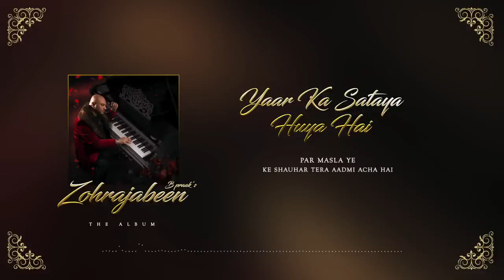B Praak - Yaar Ka Sataya Hua Hai (Lyric Vidro)_Nawazuddin_Shehnaz Gill_Jaa.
B Praak - Yaar Ka Sataya Hua Hai (Lyric Vidro)_Nawazuddin_Shehnaz Gill_Jaa //Hello Viewers Welcome To My YouTube Channel ,In this video, you'll be able to uncover the biggest Big Brother tips of 2023.
Laptop/phone/Pc
Big Brothre Tips